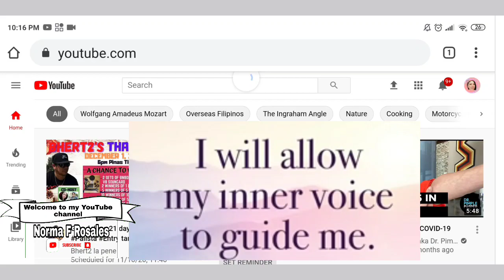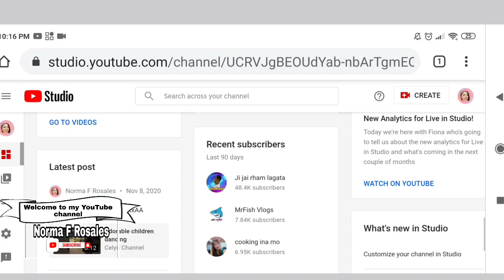How To See Who Subscribed my YouTube Channel / How To Check Who Subscribed my YouTube Channel 2020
Easy to follow this tutorial on how to check your YouTube subscribers from a phone or tablet.watch this easy how-to guide now!